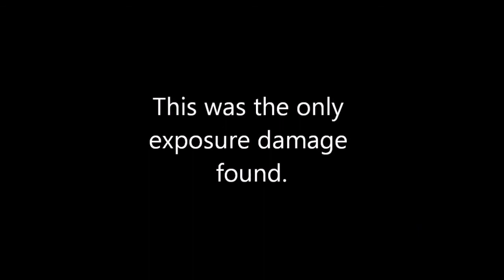Working Fire Helmet Cam 09/08/11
Dash and Helmet Cam footage of a working carport fire.